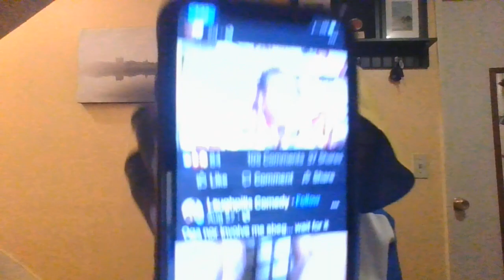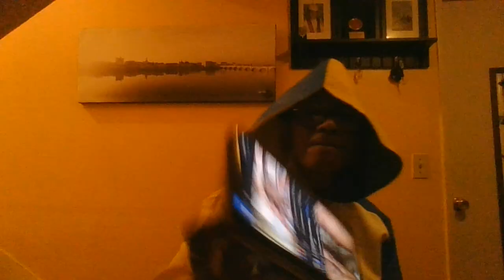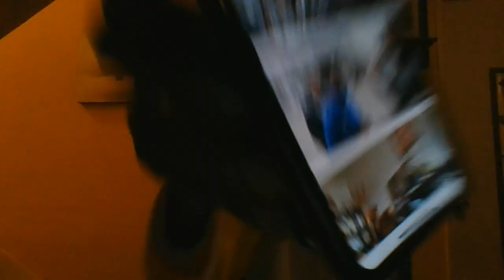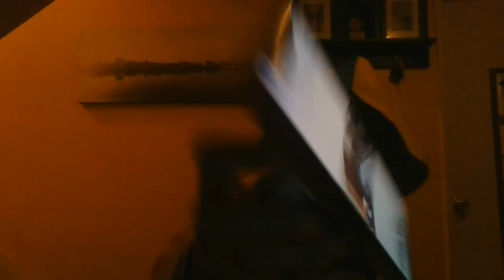MONTAGE MEDIOCRE DU SENTIMENTAL PR. ROLAND LEVY NITOU PAR BOKILO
USK SIGNEZ LA PETITION